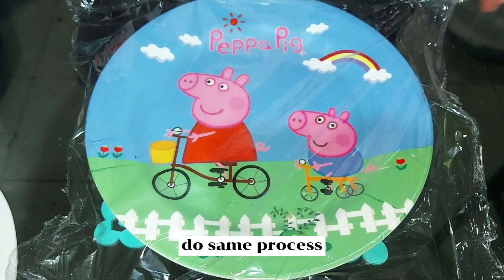Midnight Snack Idea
Hello Angels 👼

Come and join me making my husband's midnight snack. Best for work from home buddies. 😊

Enjoy watching Angels 👼